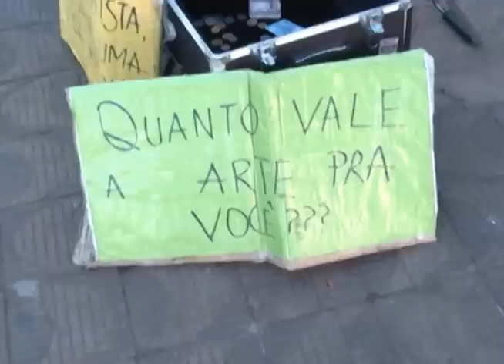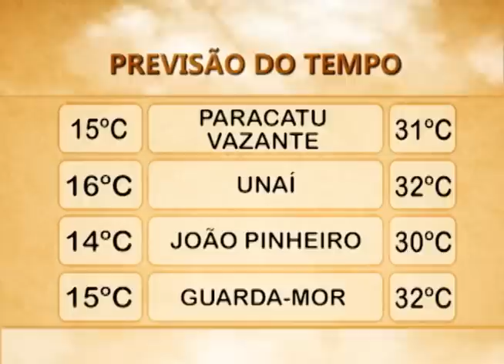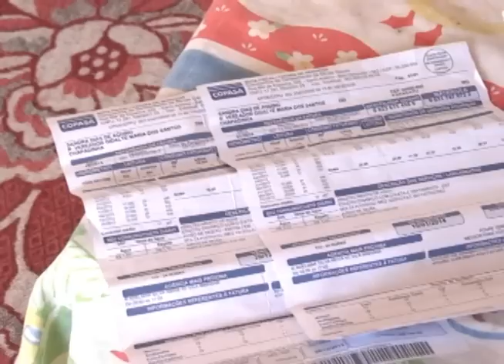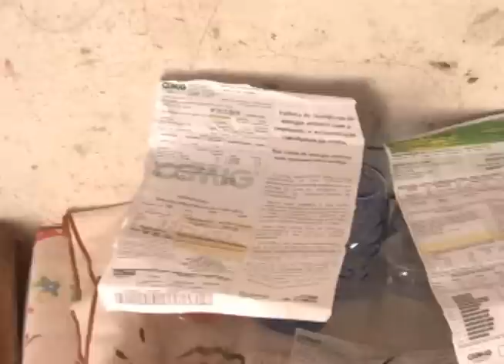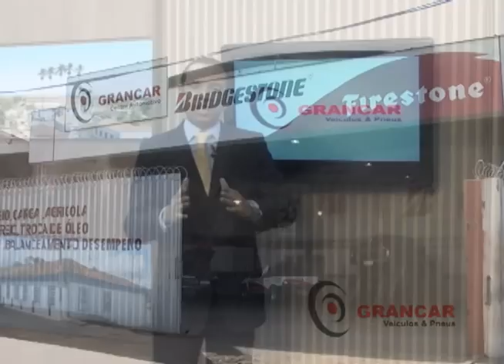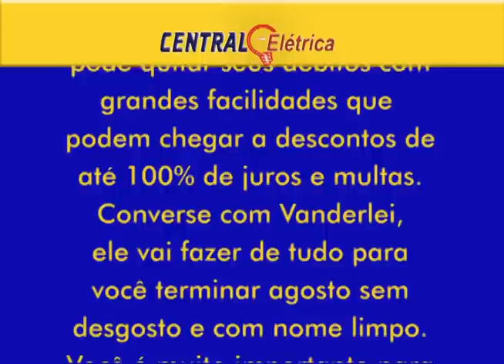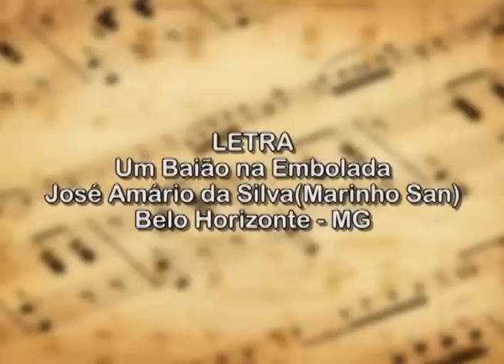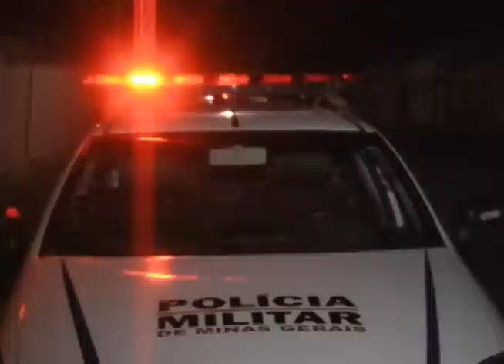JORNAL DA CIDADE PARACATU 25 08 2014